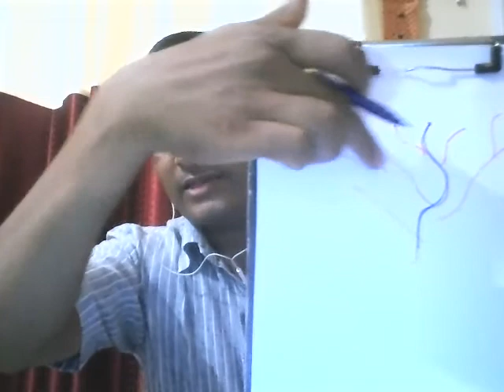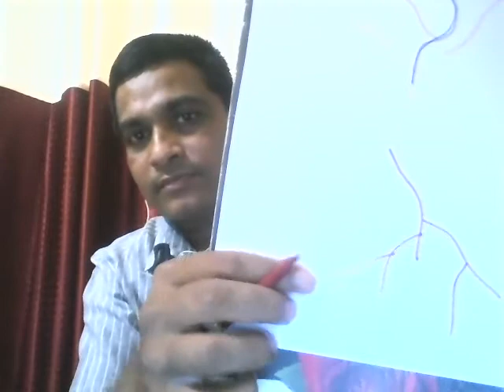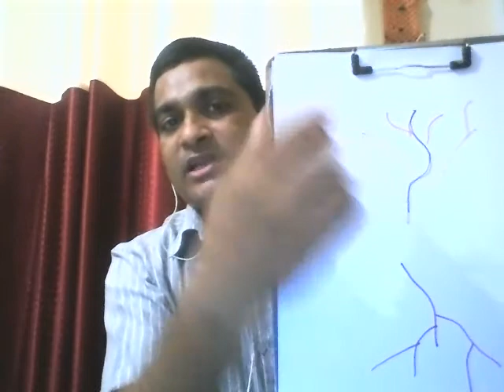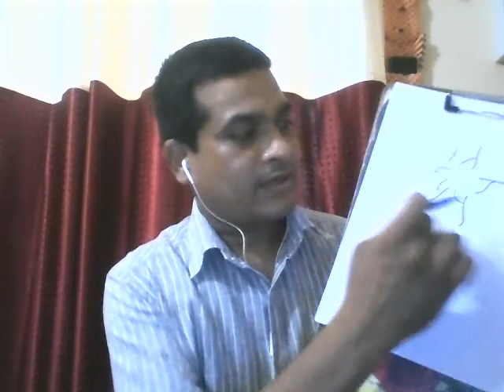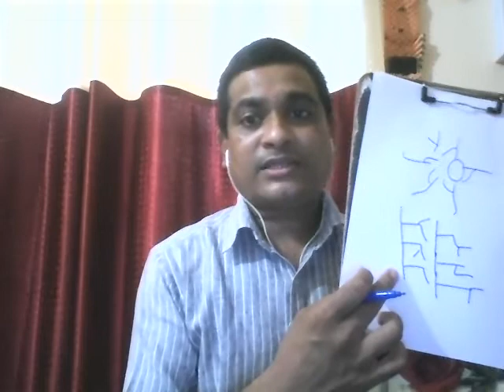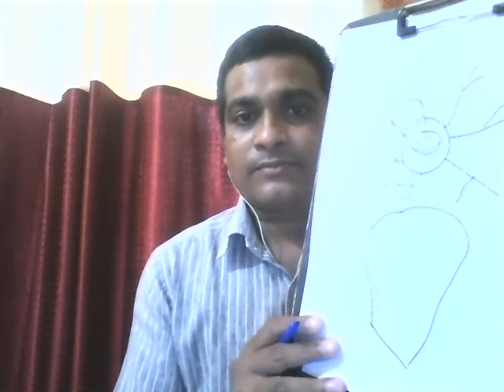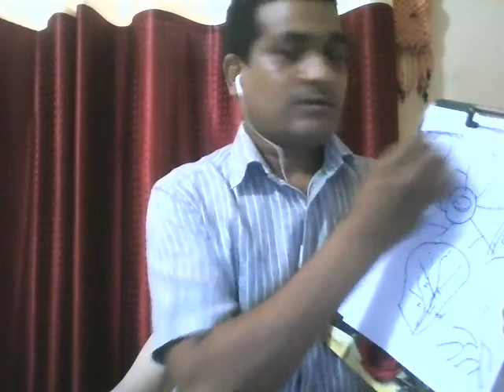Fluvial Geomorphology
The lecture comprises landforms resulting from fluvial processes (erosional and depositional landforms produced from river or steam).